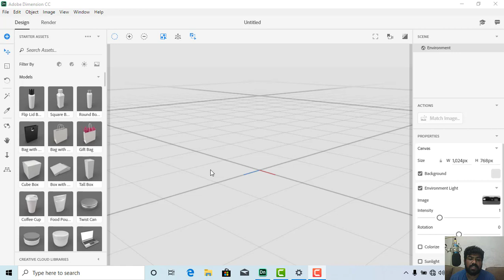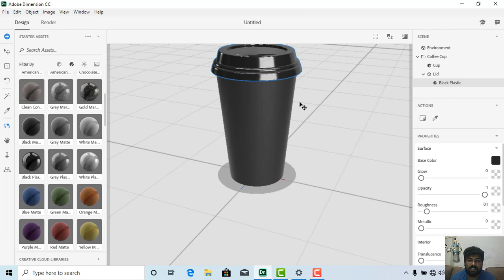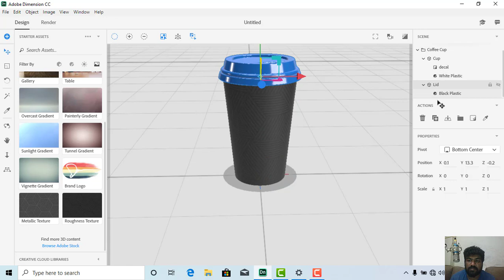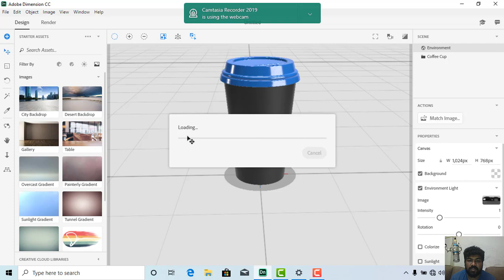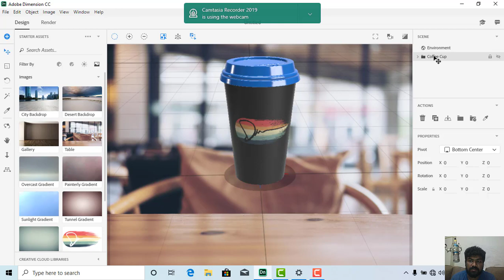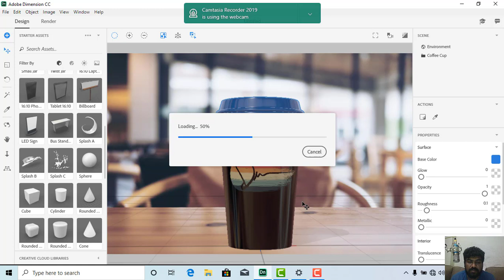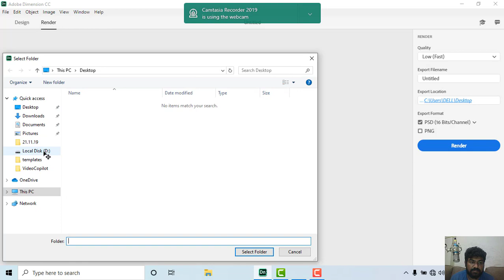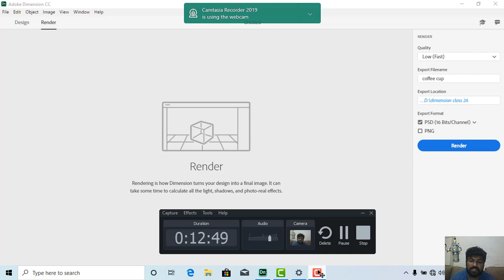Coffee Cup In Dimension CC/பரிமாணத்தில் காபி கோப்பை CC